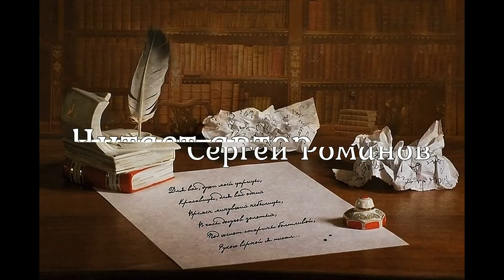Авторское стихотворение и песня "Черный ворон" .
Мне испокон веков дано наследство драгоценное, как ласка матери, оно всегда со мной, нетленное… С ним думы все мои давно, и сны, и песни звонкие. А называется оно Родимою сторонкою. (Якуб Колас)
Для поддержки канала и для издания книги стихов: - Карта Visa Сбербанка 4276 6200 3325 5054

Не гулять мне в ресторанах,
Не испить элитных вин,
В этом обществе гурманов
Буду я, ну просто, свин.

Мне бы стол в пол-огорода,
Самогоночки стакан
И полным-полно народа,
Да родную сердцу брань.
На закуску, что дал Боже-
Помидорчик, огурец
И вареную картошку,
Со сметанкою окрошку...,
Так гулял и мой отец.

Да все это под гармошку,
Под родную русску песнь-
Как на Муромской дорожке
Иль про то, кругом как степь.

Мне не греться в жарких странах
На златом морском песке,
Где-то в Ницце или Каннах,
Пропаду я там, в тоске.

Мне б на матушку, на Волгу
Во бескрайние луга,
На часок хоть, ненадолго,
На родные берега.
Посидеть у костерочка,
Рыбки малость поудить,
Похлебать вкусной ушицы,
Насладиться пеньем птицы,
По просторам побродить.

Эх! Родимые просторы,
Только вы так можете пленить,
Сердца моего надежные опоры,
От Души к природе тоненькая нить !!!

© Copyright: Сергей Романов 45, 2020